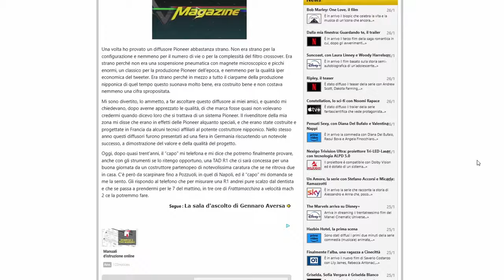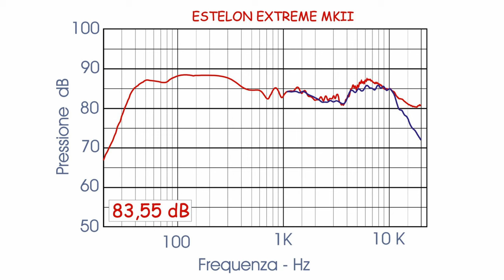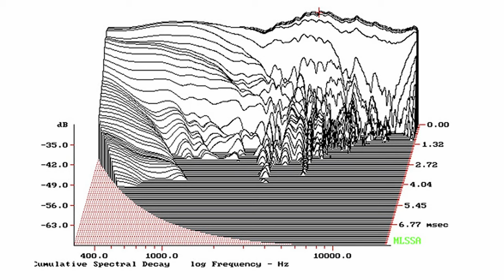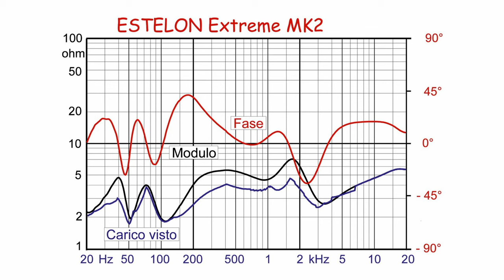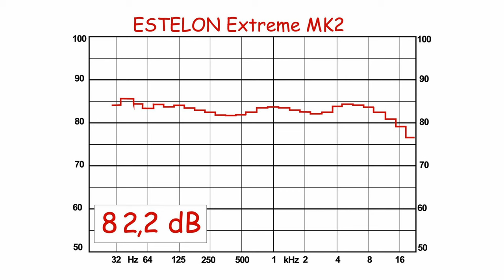Analisi Test Estelon Extreme MK II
Reportage e 'dietro le quinte' del supertest dei diffusori top di gamma Estelon Extreme effettuato da Gian Piero Matarazzo: un test unico al mondo che potete leggere su avmagazine.it